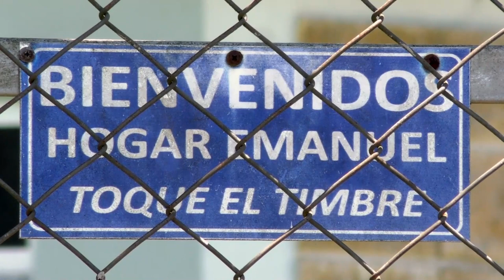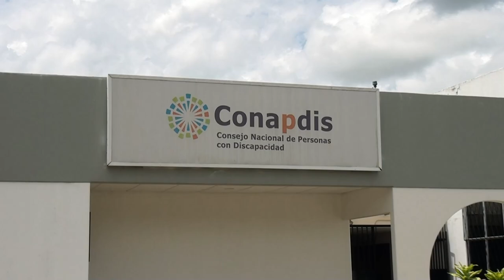CONAPDIS Región Brunca recibe al día hasta 5 casos para valorar personas con discapacidad mental en